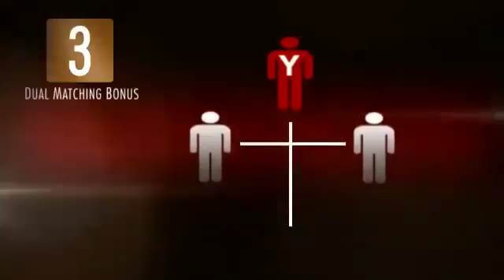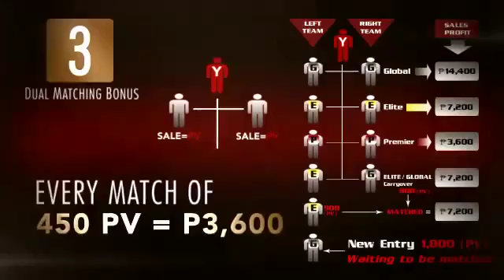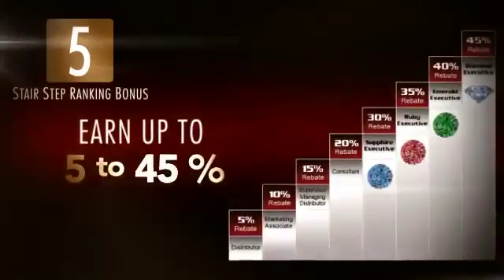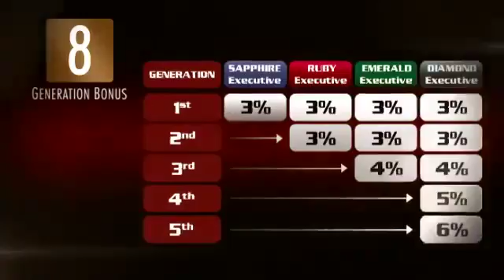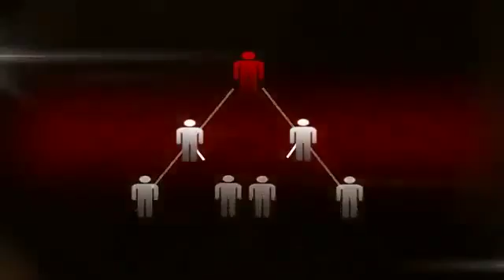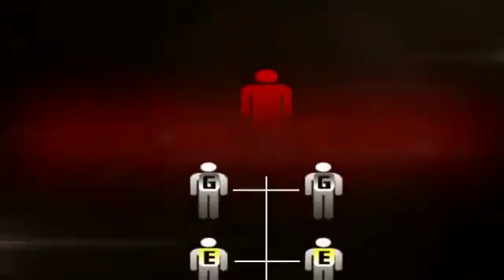UNO PREMIER MARKETING PLAN1